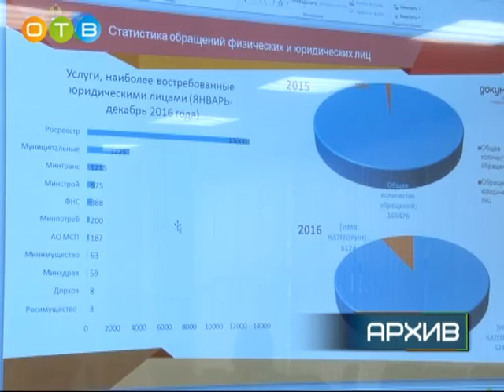Ежегодный отчёт главы Одинцовского района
В спортивно-зрелищном комплексе состоялся ежегодный отчет-обращение главы Одинцовского района Андрея Иванова. Участниками мероприятия стали свыше 500 человек, в их числе руководители поселений, ветераны, общественники, врачи, учителя, руководители силовых структур, депутаты районного и местных советов, предприниматели. О достижениях и перспективах, которые были отмечены в докладе главы рассказывает Дарья Сутягина.